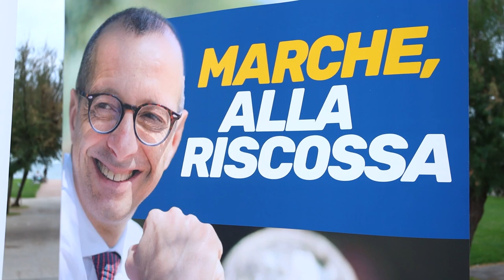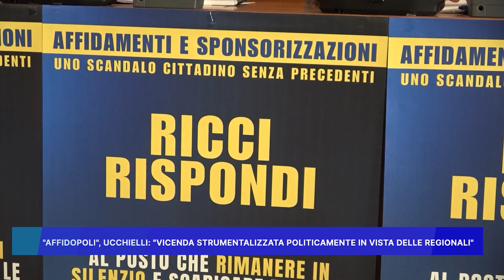AFFIDOPOLI: UCCHIELLI "VICENDA STRUMENTALIZZATA POLITICAMENTE IN VISTA DELLE REGIONALI"